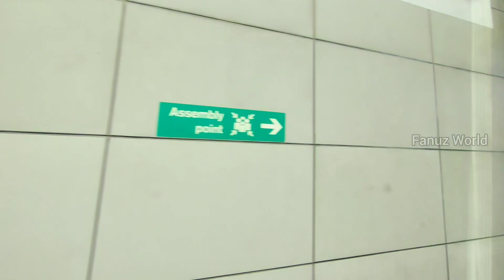Bangalore Airport ൽ എത്തി | Delhi To Bangalore | fanuzworld Ep:11